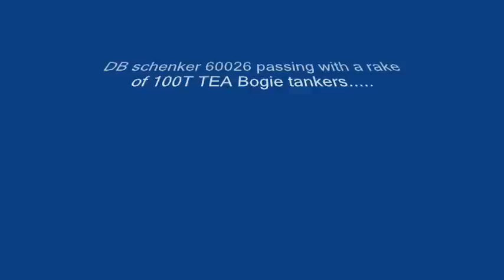Causeway Junction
Various trains running on my layout.